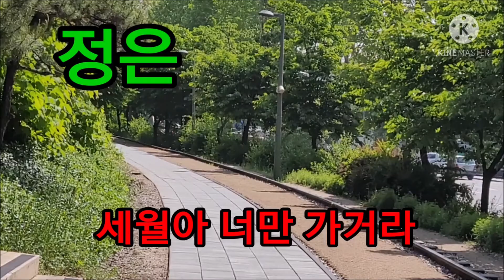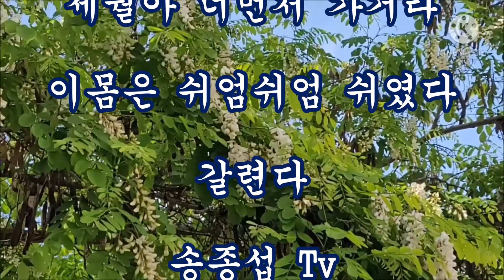세월아 너만 가거라 가사 / 정은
세월아 너먼저 가거라,
나는 쉬엄쉬엄 쉬었다 천천히 ,
갈테다